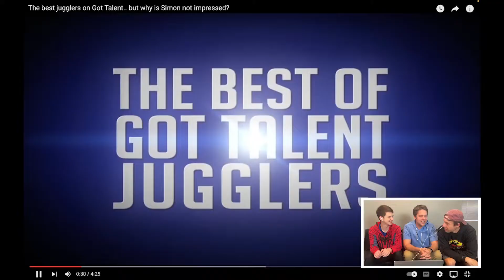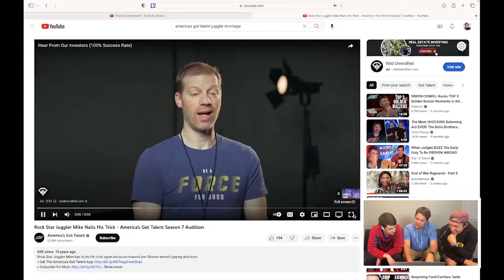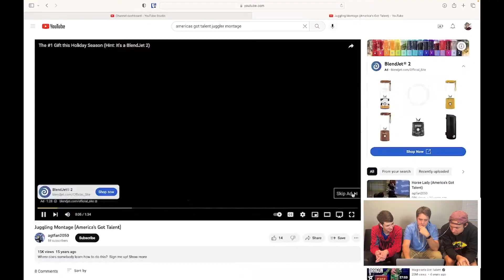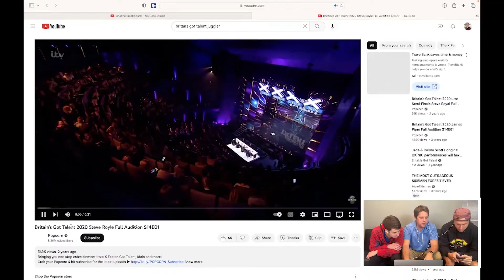Jugglers on America's Got Talent!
YOUTUBE10 for discount!